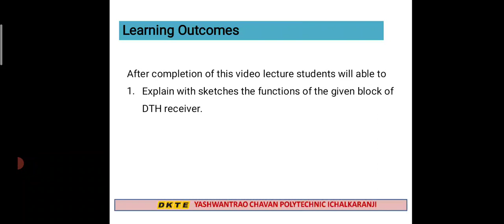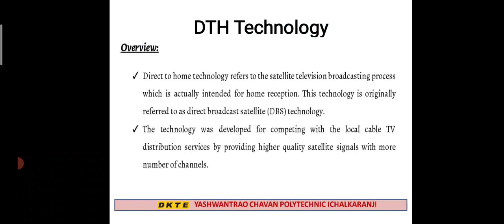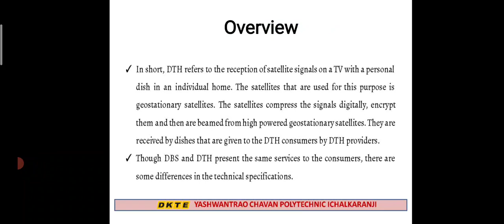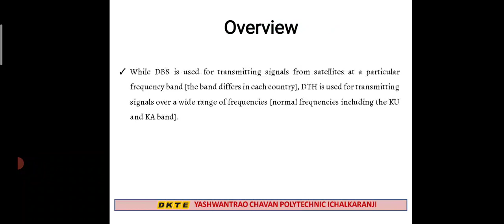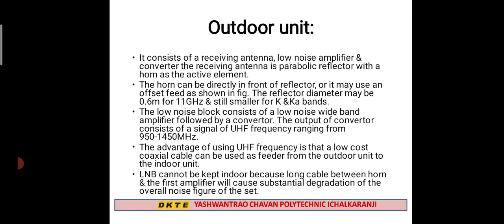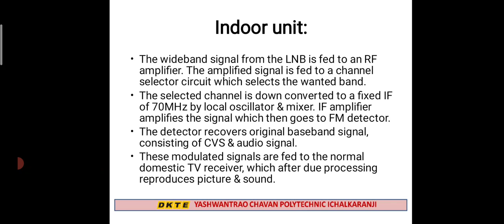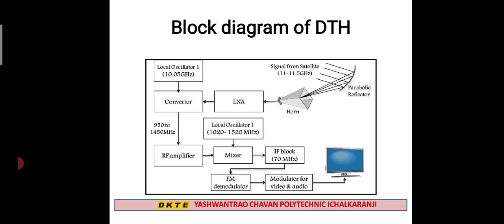Unit IV Television receiver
DTH overview and block diagram of DTH system